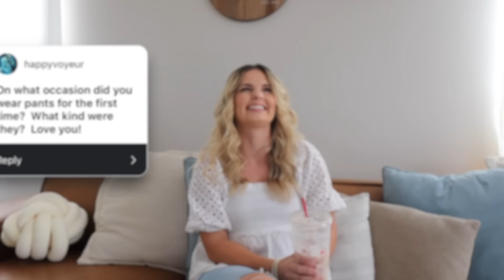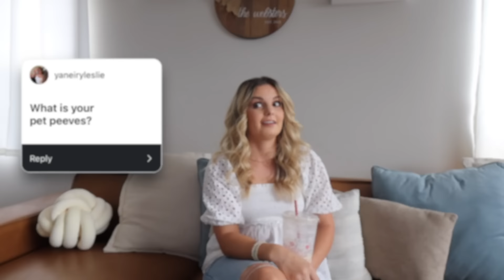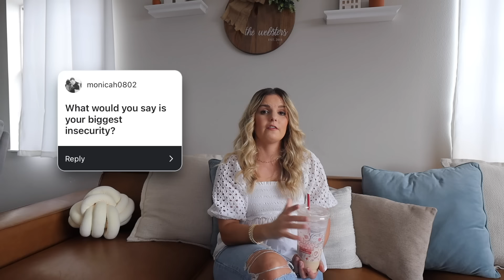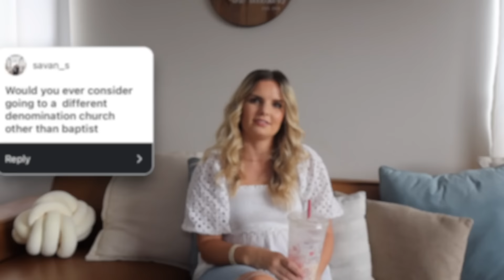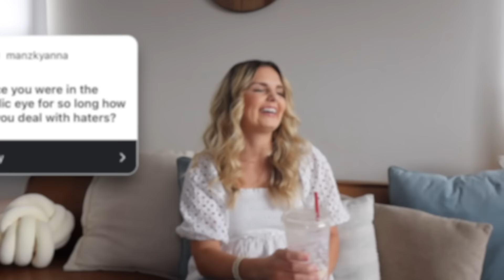Answering 30 Questions on my 30th Birthday!